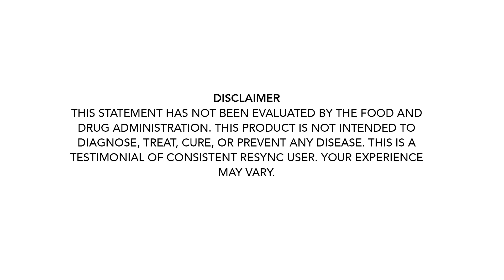Resync Stories: Rhonda describes how Resync helped her with chronic pain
Ronda  is a 47 year old mother who lived a life of chronic illness and weight problems.

“..Never being athletic, I really didn’t know or understand or have any education on how to take care of my body after the birth of my one and only child…my health just went downhill.”

Trying many different diets and incorporating the gym into her routine, she would suffer such pain, not just from working out and physical activity but chronic pain down to her fingernails & bones.

After discovering Resync at a local restaurant here in Palm Beach Gardens FL, she decided to give it a try to help fight against inflammation.

“I bought one envelope on the display case. I went I put it my bottle of water and I drank it. I swear immediately it was like my body sucked it up as a sponge. I really feel a difference after one envelope and I was like can it be? So we have been faithful.. Posture is good, I sleep well, I have excellent energy, I have mental clarity, and I really believe with my whole heart that Resync has been an integral part of my health journey and my recovery. It is a faithful part of my regimen. I'm so grateful for the owner/founder of Resync, having such integrity and such a strong commitment to helping people that are not only professional athletes but just a stay at home mom that's overweight trying to get healthy to live a long life for her son. So…Resync is for everyone!”

Be sure to subscribe to our youtube channel and if you would like to read more about Resync products and how they can help you to live a healthier life, head over to our blog at:

*Results may vary from customer to customer. The experiences attested in these testimonials should not be expected by everyone.